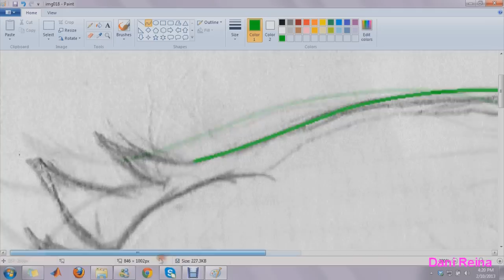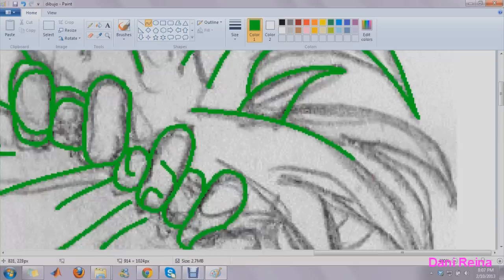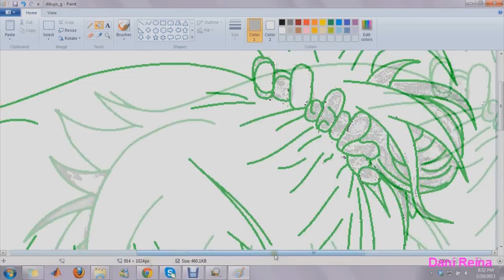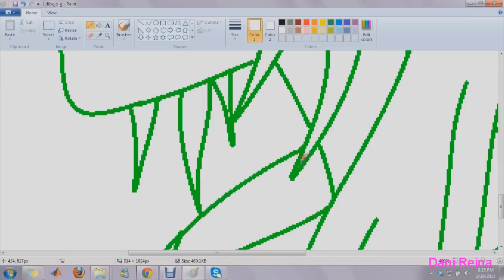Vector Speed Drawing in Paint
Vector made in Paint Windows 7...